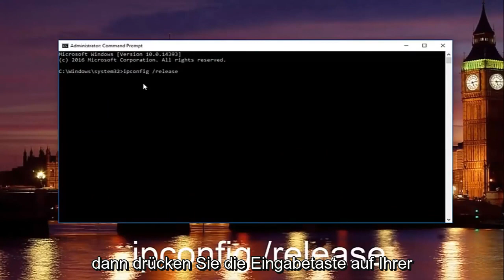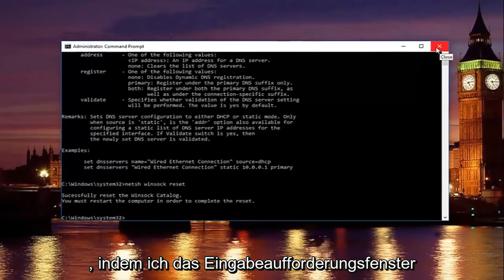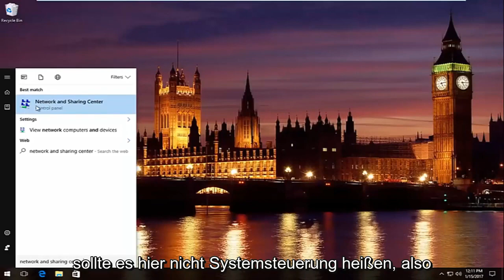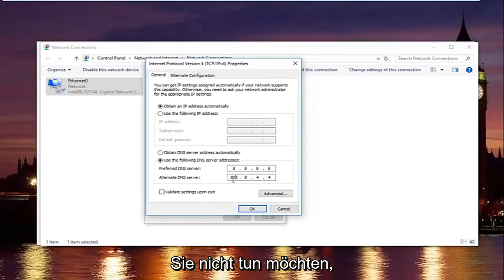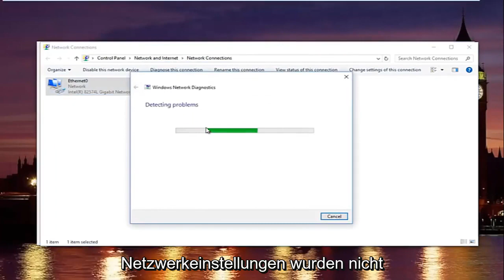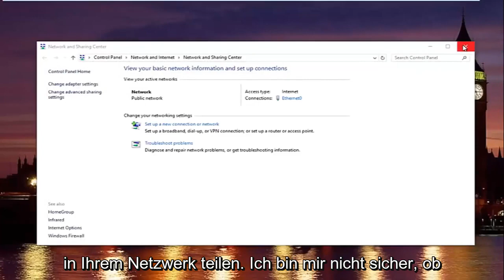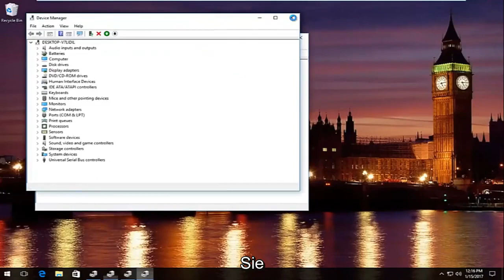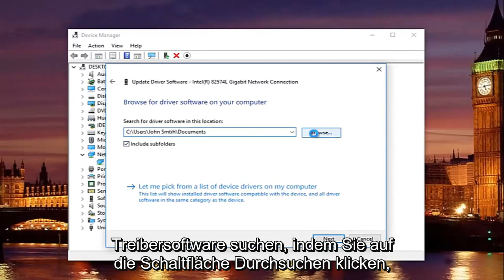Beheben, dass Chrome keine Verbindung zum Internet herstellt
So beheben Sie, dass in Chrome keine Internetverbindung besteht [Tutorial].

Normalerweise tritt dieser Fehler aufgrund eines Problems mit dem Standard-DNS-Server auf, den Ihr Computer oder Gerät verwendet. Sie können es leicht beheben, indem Sie Ihren Standard-DNS-Server auf andere DNS-Dienste wie Googles DNS, OpenDNS oder vielleicht einen dieser Dienste ändern.

Manchmal kann dieser Fehler jedoch durch andere Ursachen verursacht werden. Daher konnten Sie das Problem nicht lösen, indem Sie einfach den DNS-Server ändern. Stattdessen können Sie versuchen, Google Chrome-Daten (Cookies, zwischengespeicherte Dateien, Browserverlauf) zu löschen, einige Eingabeaufforderungsbefehle auszuführen sowie Apps zu deinstallieren oder Ihren Router oder Ihr Modem zurückzusetzen, um das Problem zu beheben.

Wie wir alle wissen, benötigen wir einen Webbrowser wie Google Chrome, wenn wir auf das Internet zugreifen möchten. Aber manchmal stoßen wir auf ein Problem, dass Google Chrome keine Verbindung zum Internet herstellt, was nicht nur auf Win/Mac, sondern auch auf iPhone/Android passiert. Was sollten wir tun, um dieses Problem zu beheben?

In diesem Tutorial behandelte Probleme:
Chrom keine Internetverbindung
chrome keine internetverbindung windows 10
chrome kein internetverbindungsfehler
chrome kein internet windows 10
Chrom kein Internetzugriff
chrome browser keine internetverbindung
Google Chrome Spiel ohne Internetverbindung
chrome zeigt keine internetverbindung an
Chrom kein Internetfehler
chrome kein internet firefox funktioniert
google chrome kein internet fix